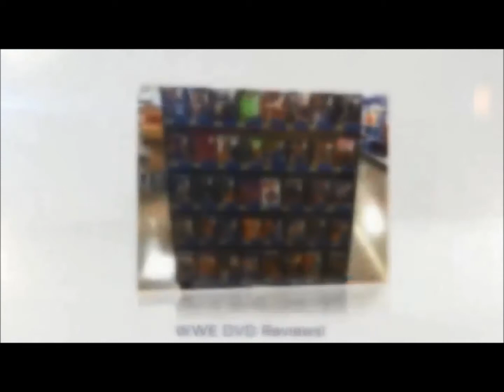AJ Lee Confirmed For WWE2K15